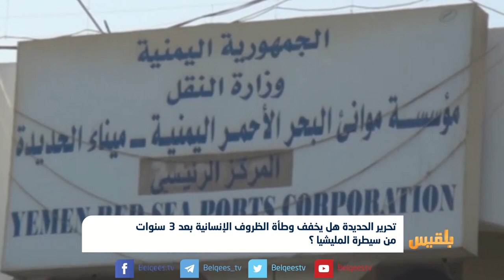تحرير الحديدة.. هل يخفف وطأة الظروف الإنسانية بعد 3 سنوات من سيطرة المليشيا ؟ | تقرير: محمد الأحمدي